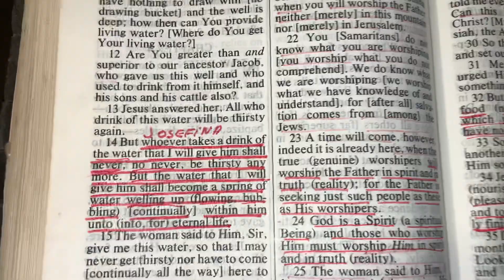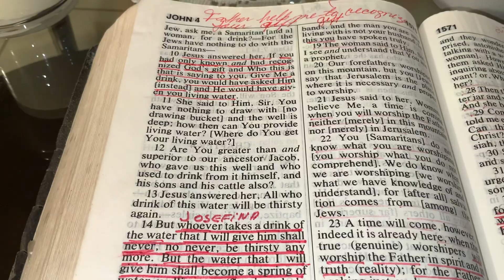John 4:14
Dear God,
Please keep me under Your wings. In Jesus’ name I pray, Amen.